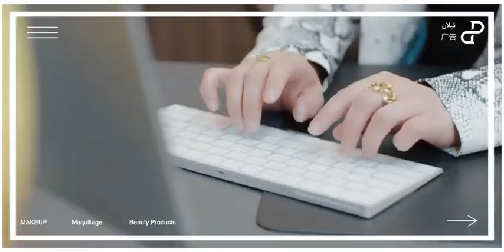10 turpangha seper